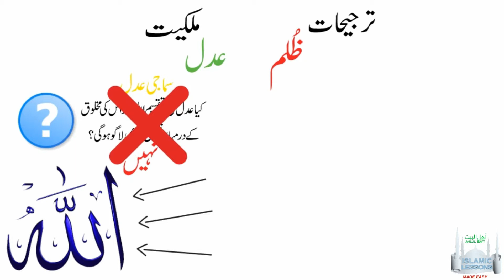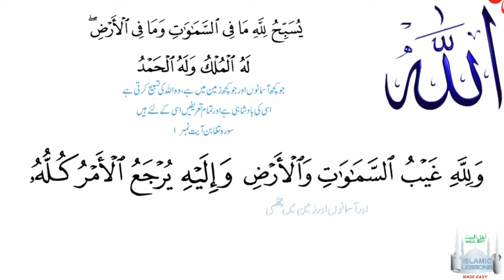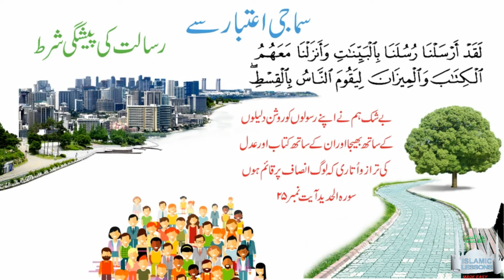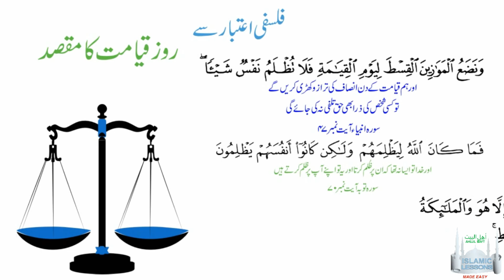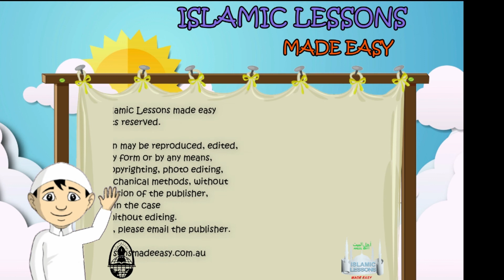AQAID | ADAL| LESSON 1 | Introduction | عدل کا تعارف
AQAID
ADAL| LESSON 1 | Introduction | عدل کا تعارف

Justice Lesson 1

Introduction to the Justice of Allah. Answer to some common Question about Justice in this world.

In this lesson you will be able to understand the basic introduction of Adal (Justice of Allah) , Social Justice and some other important Terms.

Our Platforms